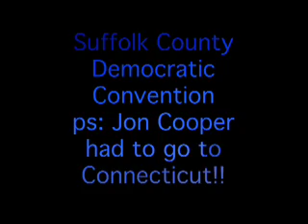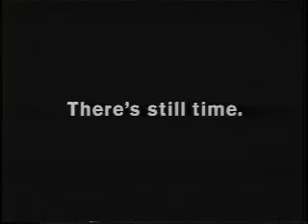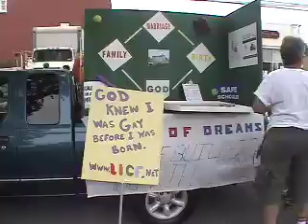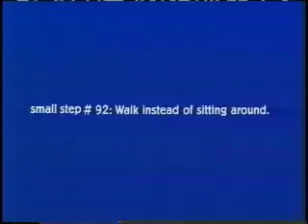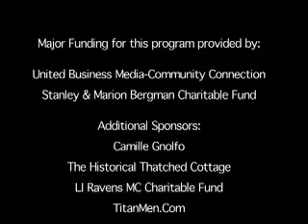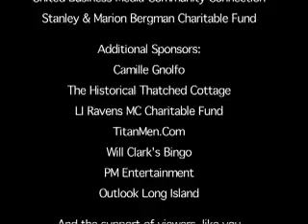Rainbow's Edge September/October 2009 Show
An informative interview Way Out Media President - Barry Jones-Coppola conducted with David Kilmnick, Chief Executive Officer - LI GLBT Services Network;  Footage from the Long Island Pride Parade and Festival In The Park 2009;  Drag Invasion 2009;  Democratic Convention coverage - there was a constructive and much needed protest about same sex marriage;  Update information about the Suffolk County bus signs supportnig Same-Sex Marriage;  Lost footage from the Outlook-Long Island Magazine 2009 Community Service Awards banquet, featuring our very own field reporter Priscilla Pride and some very special awards; And of course our show host and hostess - Jim and Sharon!